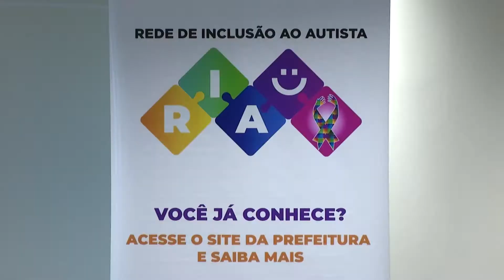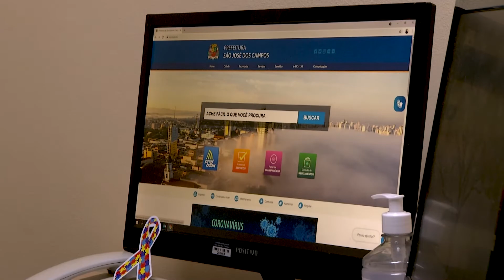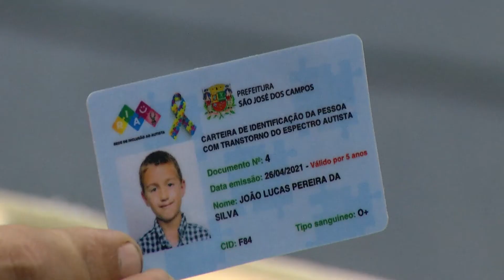AUTISTAS RECEBEM CARTEIRA DE IDENTIFICAÇÃO, DOCUMENTO FOI UM PEDIDO DE PAIS E VEREADORES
AQUI EM SÃO JOSÉ, MAIS DE 1100 PESSOAS COM AUTISMO ESTÃO CADASTRADOS NO PROGRAMA RIA, A REDE DE INCLUSÃO AO AUTISTA, INDIVÍDUOS QUE VÃO TER O DIREITO DE RECEBER UMA CARTEIRA DE IDENTIFICAÇÃO. A PROPOSTA DE CRIAR O DOCUMENTO, QUE AGORA JÁ ESTÁ SENDO DISTRIBUÍDOS ÀS FAMÍLIAS CADASTRADAS, FOI UMA COBRANÇA DE FAMILIARES E VEREADORES QUE COMPÕEM A FRENTE PARLAMENTAR EM APOIO A PESSOA COM O AUTISMO. A REIVINDICAÇÃO FOI ACATADA E, POR MEIO DO PROGRAMA RIA, SURGIU O PROJETO FINAL DA CARTEIRA DE IDENTIFICAÇÃO DO AUTISTA.